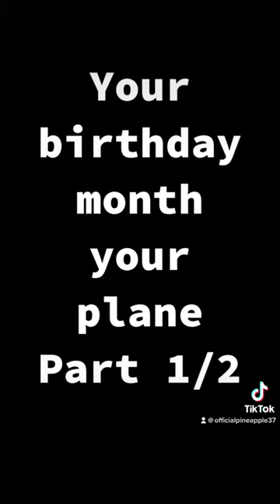Your birthday month is your plane